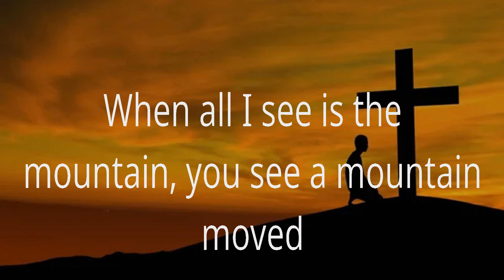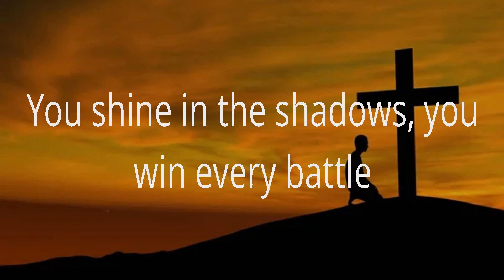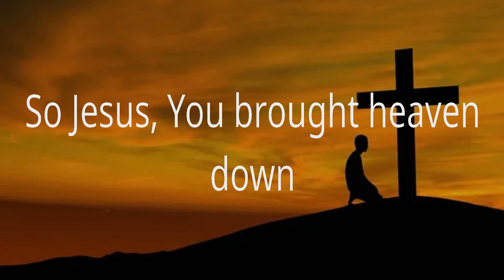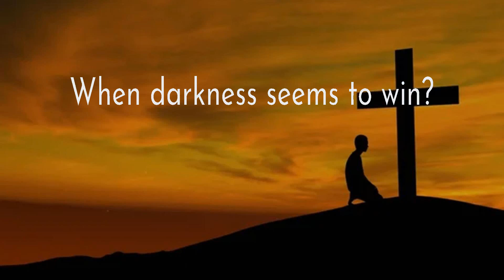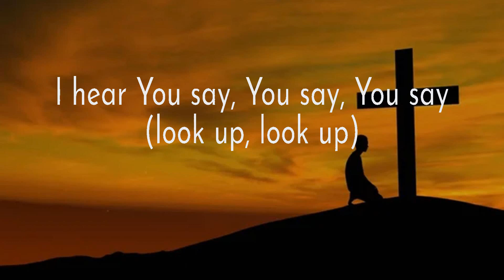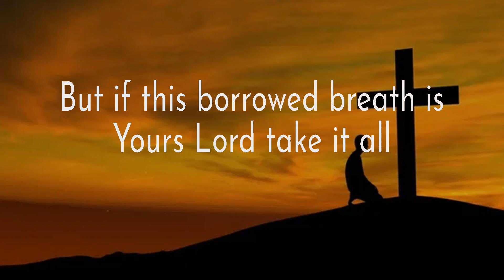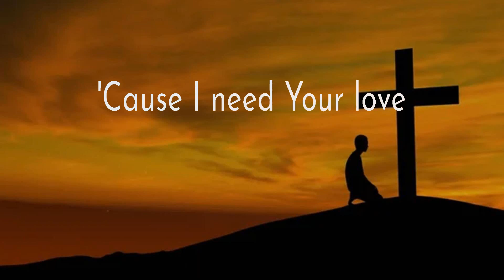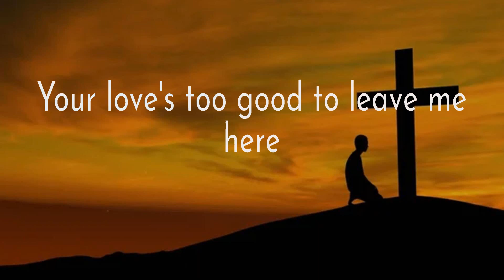Phil Wickham ~ Battle Belongs # lyrics # Hillsong Worship, Lauren Daigle, Hillsong UNITED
1. Phil Wickham - Battle Belongs
2. Hillsong Worship - What A Beautiful Name
3. Lauren Daigle - Look Up Child
4. Hillsong UNITED - As You Find Me